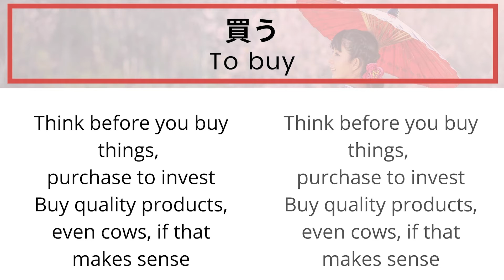Sing "to buy" in Japanese: 買うkau